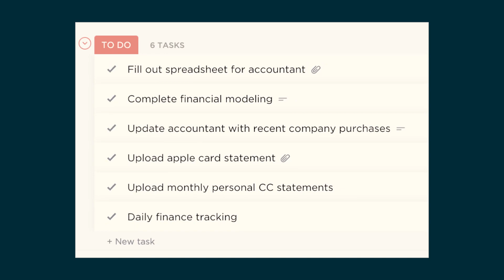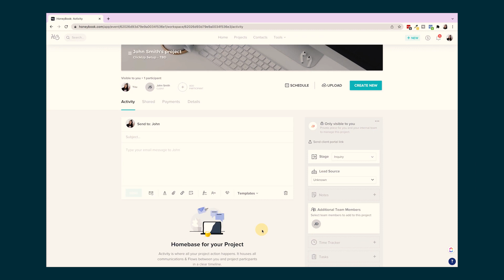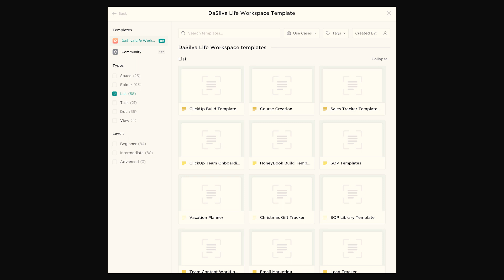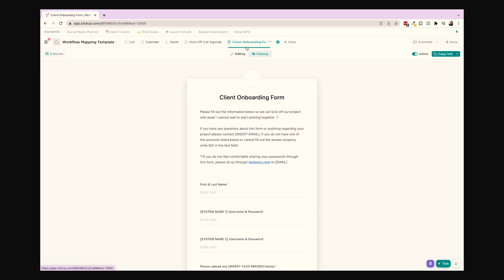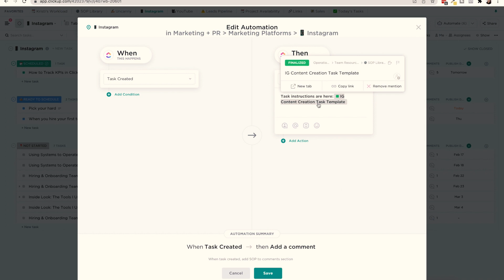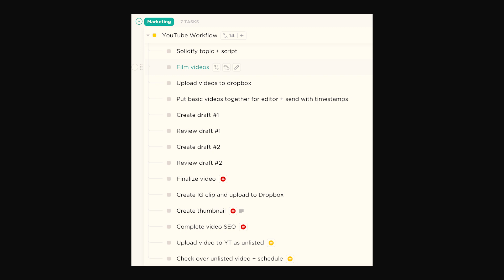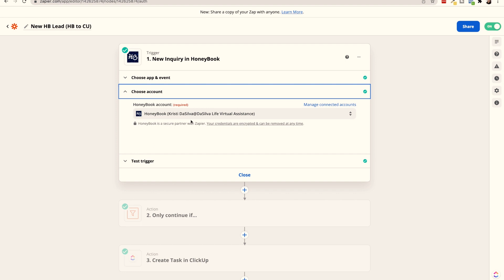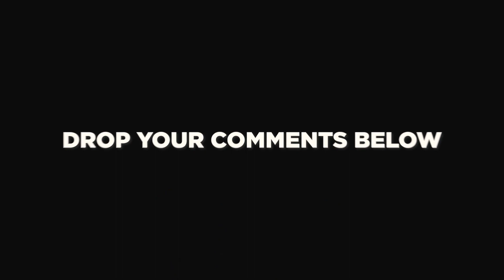Using Systems to Operate Like Your Assistant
In this video, I show you how to set up your systems and have them working for you as if they were your very own personal assistant!

🚀 Save $$$ on your first year of ClickUp or code dasilvalife

CLICKUP TEMPLATES, COURSES, & MORE ⤵️
🗂️ ClickUp Templates:

📚 FREE RESOURCES
→ Newsletter: